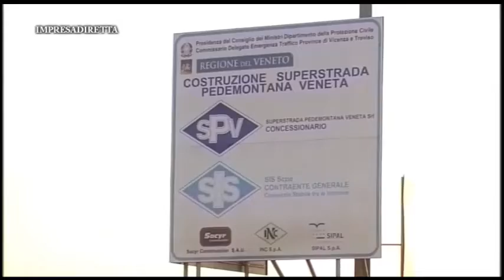Dopo le promesse del Governo le piccole imprese attendono la prova dei fatti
Il Governo condivide le aspettative delle micro e piccole imprese. Così si espressero a fine giugno i ministri Di Maio e Salvini all'assemblea nazionale di Confartigianato. Un orientamento che fino ad oggi, però, denunciano gli imprenditori, non si è visto nei fatti, come ci ha detto il presidente di Confartigianato Vicenza, Agostino Bonomo.